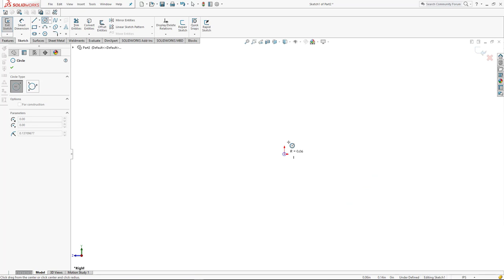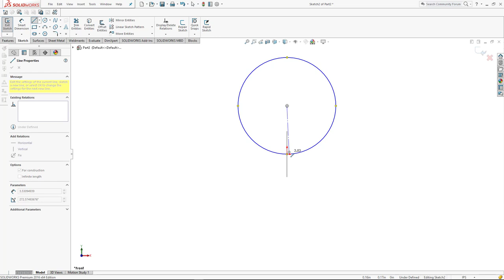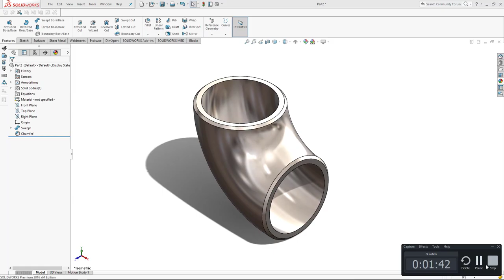Elbow Modeling -Short Radius Elbow Modeling With Technical Description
Design hub
Elbow Types
Short Radius Eblow
Short Radius and Long Radius

Elbows are again classified as long radius or short radius elbows. The difference between them is the length and curvature. A short radius elbow will be giving the piping a sharper turn than a long radius elbow.